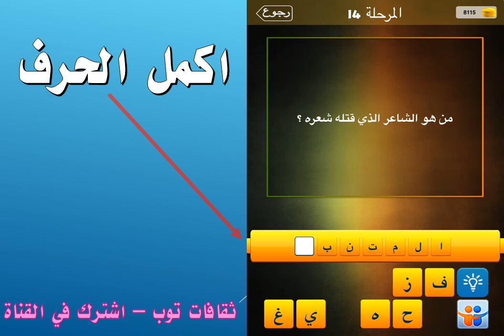من هو الشاعر الذي قتله شعره؟